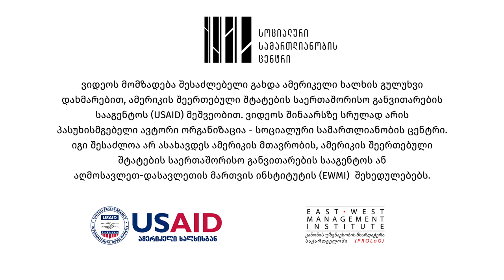როგორი უნდა იყოს საგამოძიებო სისტემის რეფორმა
სახელმწიფოში უნდა გატარდეს საგამოძიებო სისტემის ფუნდამენტური რეფორმა.

რეფორმამ უნდა აამაღლოს საზოგადოების ნდობა გამოძიების პროცესის მიმართ.

ყველა საგამოძიებო ორგანოს უნდა ჰყავდეს ძლიერი, დამოუკიდებელი და კვალიფიციური გამომძიებელი

ამ ვიდეოში სოციალური სამართლიანობის ცენტრის იურისტი, თამარ გვასალია გვიყვება იმის შესახებ, თუ რატომ გვჭირდება საგამოძიებო სისტემის რეფორმა და როგორი რეფორმა იქნება შედეგის მომტანი.